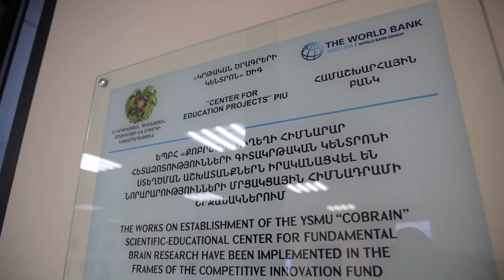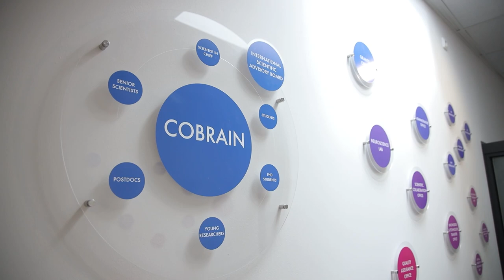ԵՊԲՀ-ում Ուղեղի հիմնարար հետազոտությունների գիտակրթական կենտրոն բացվեց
Բժշկական 100-ամյա համալսարանի պատմության մեջ մարտի 16-ը նշանավորվեց «ՔՈԲՐԵՅՆ» ուղեղի հիմնարար հետազոտությունների գիտակրթական կենտրոնի բացմամբ:

Միջազգային չափանիշներին համապատասխան գիտահետազոտական և կրթական կենտրոնը կարող է դառնալ հիմնարար գիտության զարգացման գերազանցության հարթակ և մրցունակ՝ եվրոպական նմանօրինակ լավագույն լաբորատորիաների հետ։